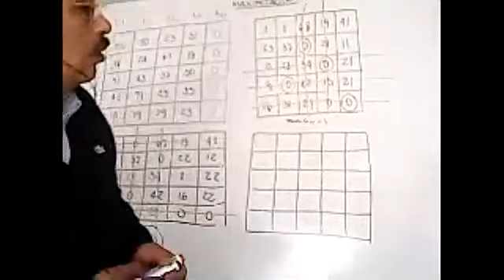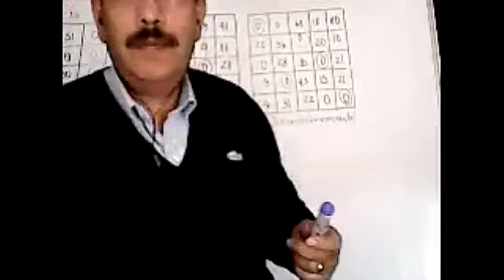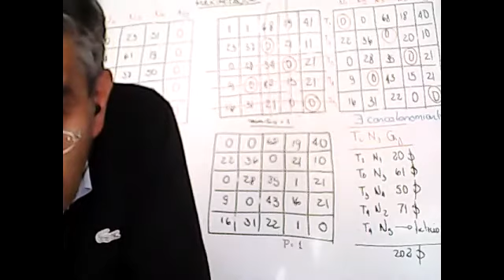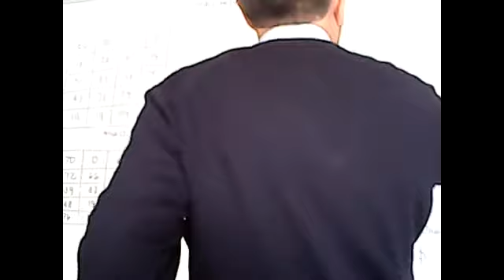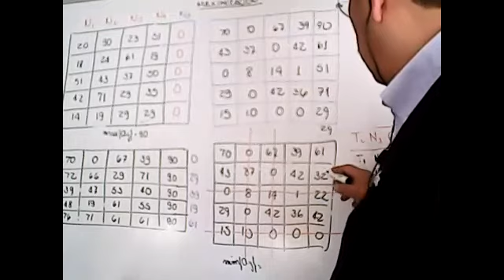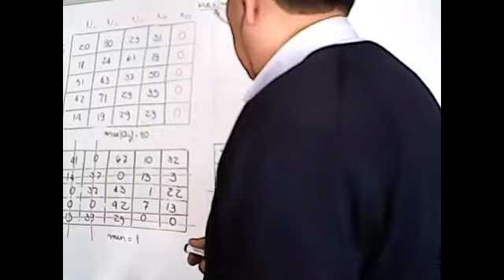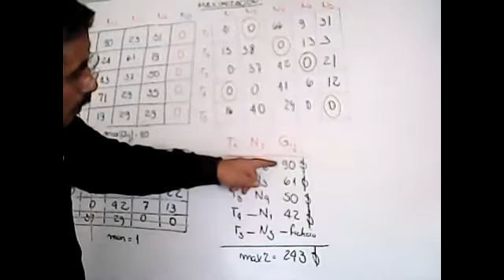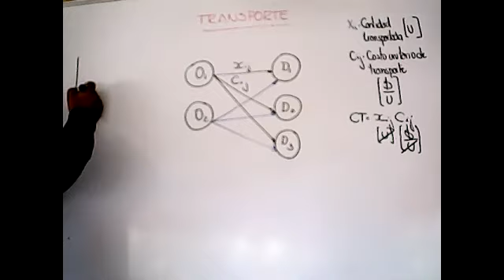Video 2 de 4 Clase del 20 10 2020 Transporte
Se plantea el problema de transporte y de explican detalles del modelo.